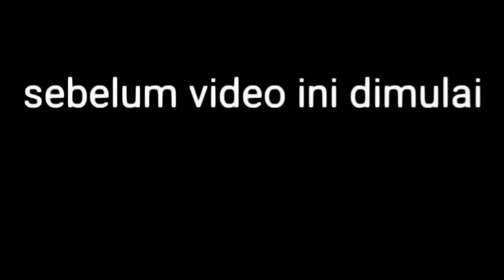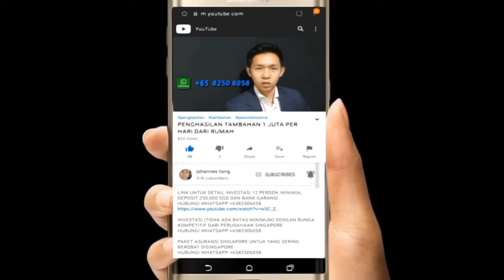AHOK BONGKAR RAHASIA KEGAGALAN OKE OCE SANDIAGA UNO | JOHANNES LIONG